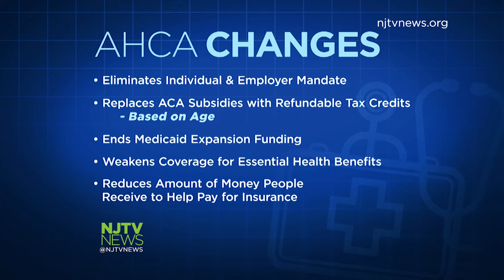Democrats React to Passage of American Health Care Act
New Jersey Republican Congressmen Rodney Frelinghuysen and Tom MacArthur voted in favor of the American Health Care Act to replace the Affordable Care Act, but several Democrats say the plan is flawed and will cause people to lose their insurance and pay more.